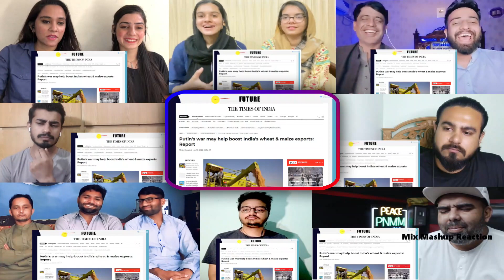FIRST TIME IN INDIAN HISTORY | $400 Billion Exports Done | World Affairs | Mix Mashup Reaction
Mix Mashup Reaction Presents World Affairs by Prashant Dhawan.